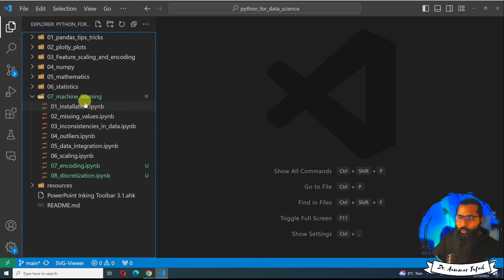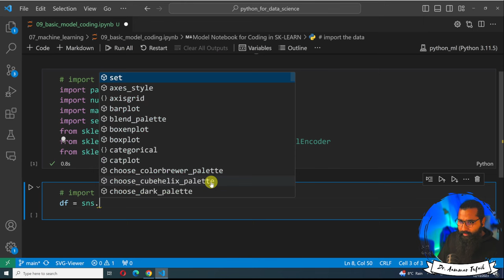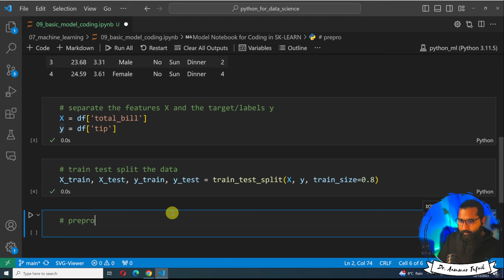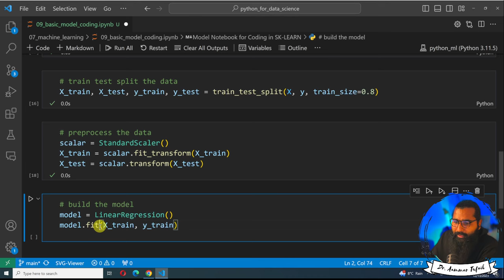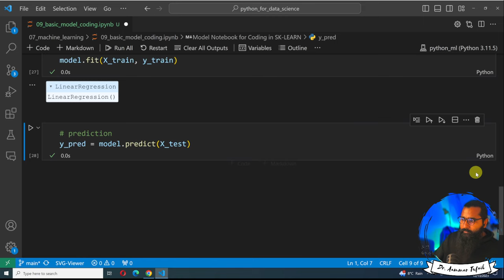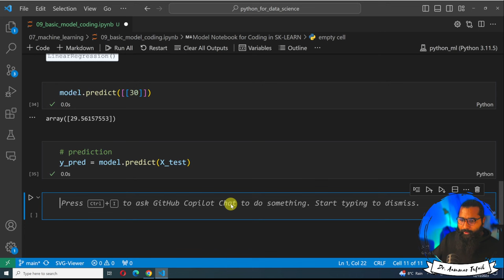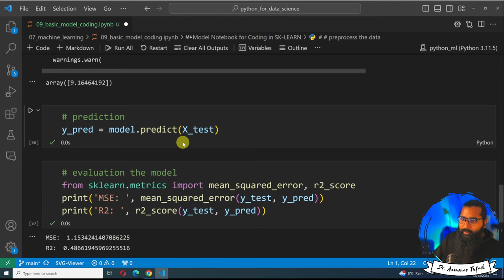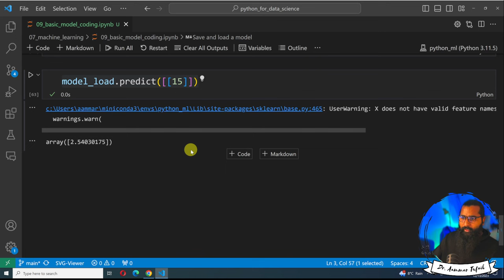Scikit-learn base Jupyter notebook for ML modeling